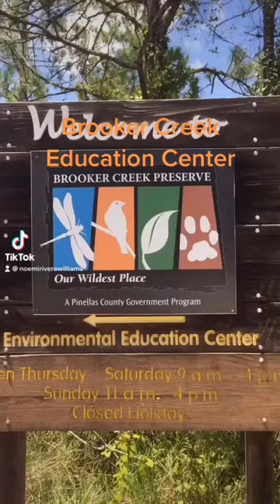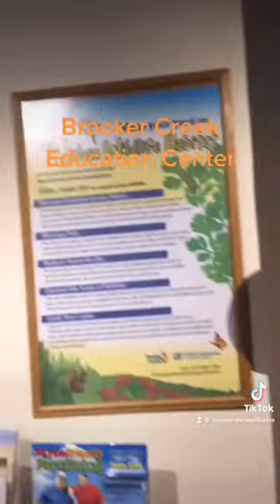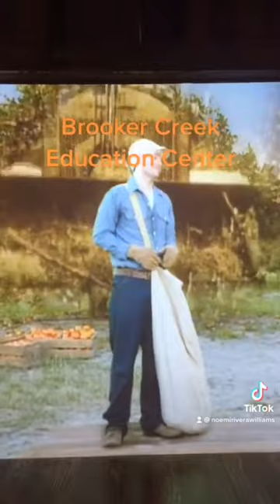Tour Brooker Creek Education Center Tarpon Springs Florida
Pinellas County Education Center. I took  my mom to tour the center. A lot information. I recommended it to visit. You can go trails too. Florida Lifestyle